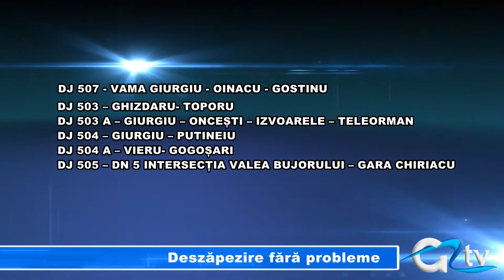DESZAPEZIRE FARA PROBLEME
O vorbă din bătrâni spune că omul gospodar își face vara sanie și iarna car, o zicală care nu se potrivește însă  și Consiliului Județean Giurgiu. Deși mai avem mai puțin de două luni până la iarnă o parte din autoritățile giurgiuvene susțin că sunt pregătite să intervină în caz de ninsori chiar și in cazul în care valabilitatea contractului cu furnizorul de materiale antiderapante este valabil până la sfârșitul lunii decembrie.